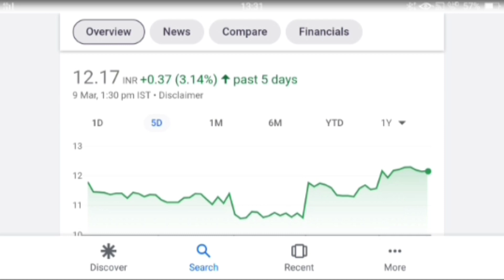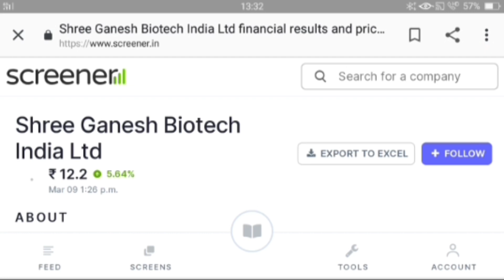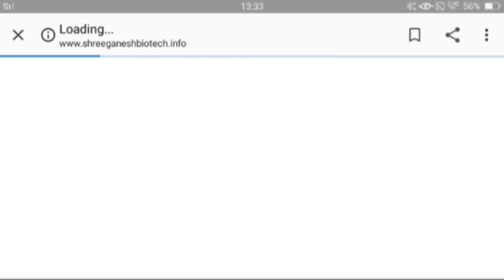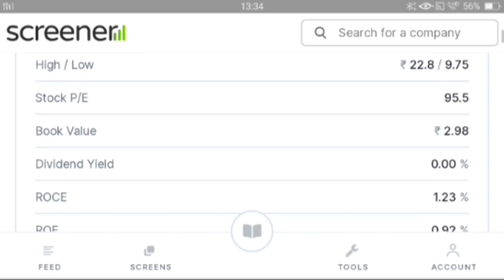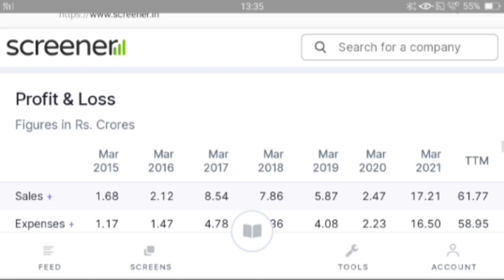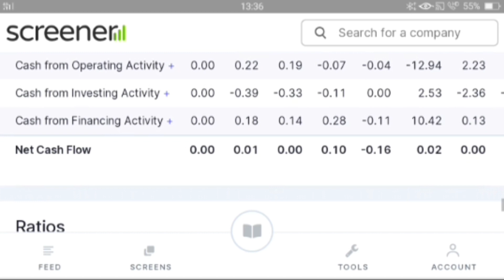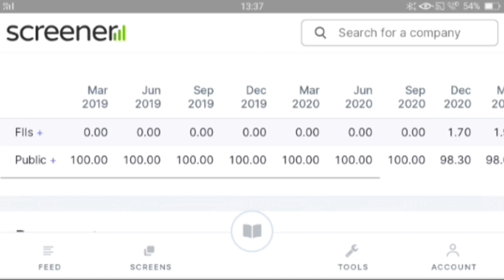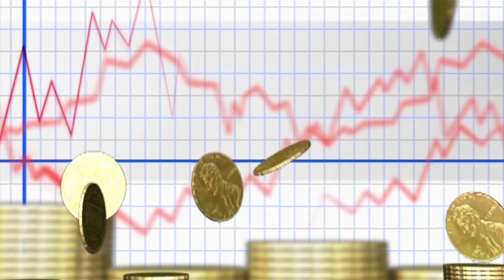Shree Ganesh Biotech India Ltd | Investing | penny Stock | shree ganesh biotech share news today